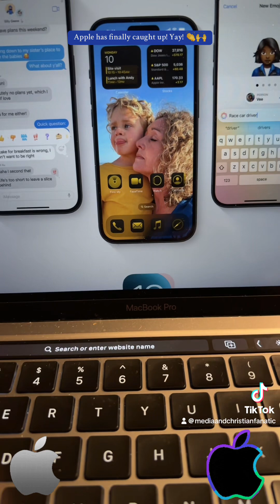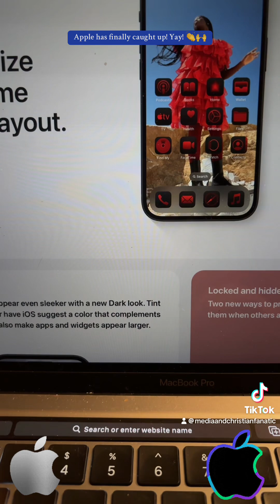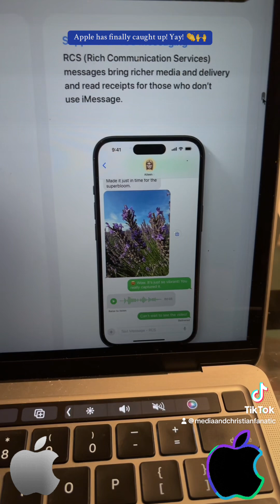Apple is supporting RCS (Rich Communication Services)!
So, after many years, Apple has announced it will support RCS (Rich Communications Services) on its products. People with friends who are Android (Samsung, Google and other Android company) users can react with emojis, have read receipts, and send pictures! I consider this a huge win! What about you? This feature will become available when iOS 18 is released in September of this year.